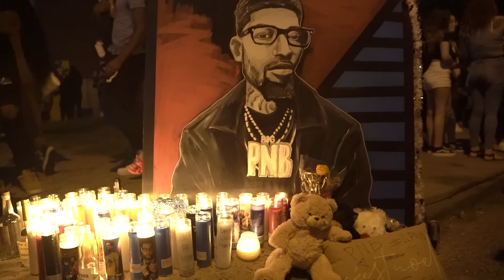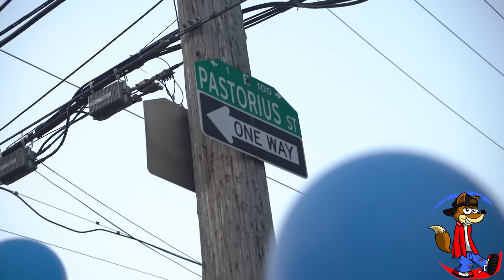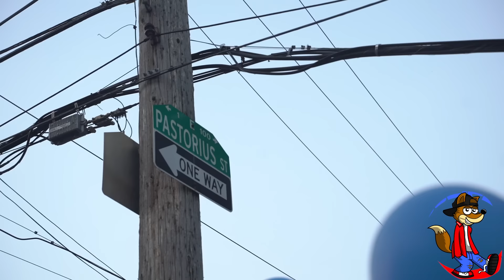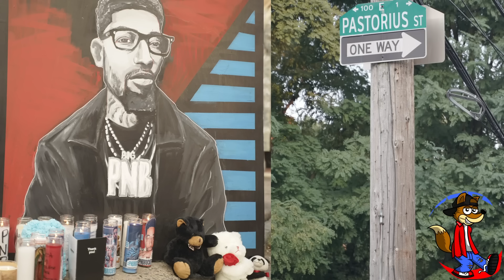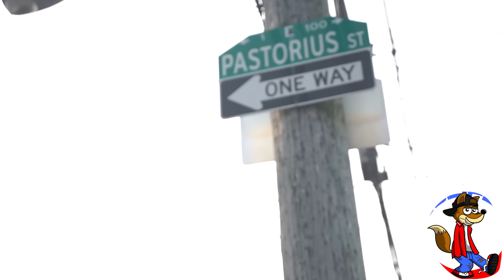Philly Lost a Legend PnB Rock Memorial.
As the City Morns. When it come to Philly We all Know How Hard it is to make it out. We saw Roc create a sound and a Wave that influenced the world & Artist today. From "My City Needs Something " to "Selfish Witch touched 51 on the US Billboard Hot 100. We Had a first hand seat to a Star being molded from a City where Few Shine. No Matter what the worlds View Philly Has Always Loved , Respected & Appreciated Him, always Repping da City & showing Love to every artist on the Rise. Here his Close Friends Family Fans & City Gets together one Last time to remember the life & legacy of Rock. Prayers to his Family & Daughter's.